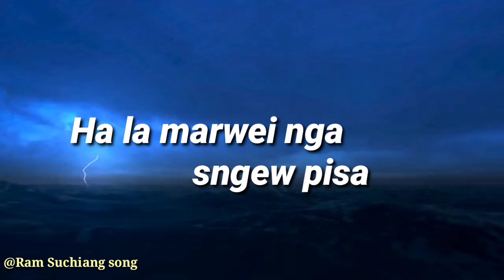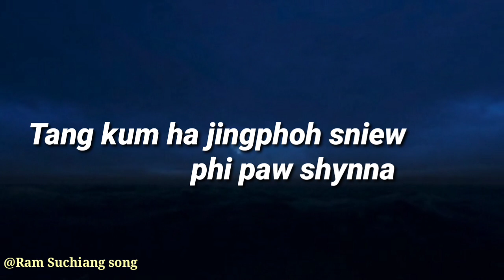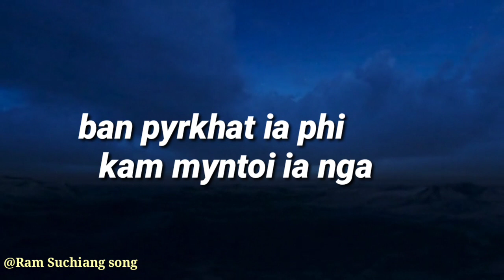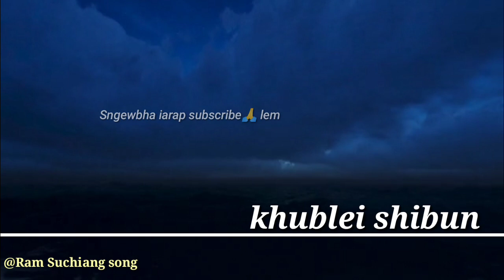Suchiang sad song lyrics || Phi Paw Shynna || [New khasi sad status song]